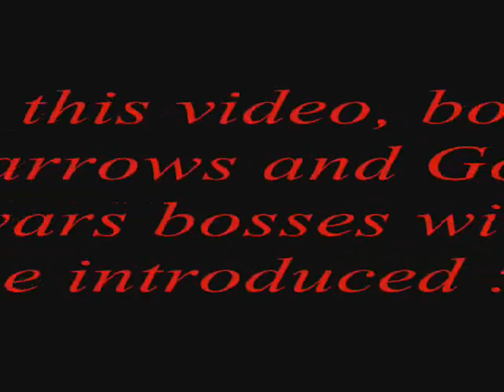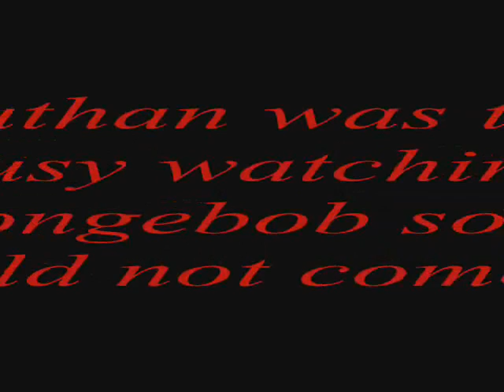Barrows and Godwars Speakonia''d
Not the actual gaming, just pictures talking lol..  THIS IS ACTUALLY LONGEST SPEAKONIA VIDEO I HAVE EVER MADE :P

O say can you see.. rofl no zezima kids ranqe elvemage pk bounty hunter sucks omfg more loot at barrows Bandos god wars dungeon armadyl hilt drop saradomin hilt drop bandos hilt drop zamorak hilt drop soloed ultimate ko speakonia barrows brothers guthans warspear spear reward from barrows finally lol nah jk :) :( :P :O :D :| Joshevs josh evs mrhsoj mr hsoj chiszle maxboison vodka5 niccy soz owned rsiwuzhacked superskarmory marriland united states finals superbowl super bowl world series fifa world cup olympics 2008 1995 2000 this years full veracs dharoks guthans ahrims dragon chainbody drop while guthix sleeps guide General Graardor solo Kree'arra solo hilt drop K'ril tsutaroth Commander zilyana saradomin hilt solo overtakeschool ccherry40 thoratron fire cape jad versus corporeal beast jad vs corp beast elysian arcane divine spectral sigil drop in one whole trip holy shit i like butter yugioh the abridged series in america best of yugioh abridged quotes best ever ones of yugioh the abridged series rihanna disturbia  get out alive time of dying three days grace solo guitar hero 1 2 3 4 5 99 attack strength defence magic ranged prayer runecrafting construction hitpoints agility herblore thieving fletching slayer hunter crafting mining smithing firemaking fishing woodcutting farming summoning 126 combat party 138 combat party real life conversation with defil3d real life conversation with zezima real life conversation with kids ranqe i kasoy i kasoy911 hotness armadyl godsword special gyroken metalzoa78 maxed out tank headshot maxed out str pure maxed out barrows pure maxed out strength tank period comma high school sophomore junior senior freshman college harvard hartford lol not really :P Scary movie 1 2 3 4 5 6 saw series 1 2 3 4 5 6 amazing omen the omen the ring the grudge part 2 trailers watchmen trailer  specials owned the pure maxed out editing sony vegas the next one 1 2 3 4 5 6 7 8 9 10 Two more specialities for metalzoa78 i spelled it wrong lol.. more taqs to come... nigahiga smosh fred irl meeting all of them real conversation the truth high school musical 3 real songs clear detail best edited pking video ever in bounty hunter maxed out tank metalzoa78 is not a tank get over it noobs taste vengeance ice barrage koing ice barraged killing defil3d target defil3d elvemage kids ranqe new spirit shield recharged dragon platebody rune platebody ability to mine dragon ore runite ore mining maxed out ftp tanker dragon claws guthix godsword guthix god wars concept drawings

Zezima zezima0213 elvemage soital vodka5 nebulass theunforgiving skychi maxboison fat wrecked chiszle dudefish 15 v1nch3nz0 yogosun2 yogosun uloveme elvemage pkers kids range amazing defil3d clevercat1 clever cat1 Speakonia Barrows Ultimate kq 99 everything 138 combat 126 combat 100 combat 3 combat 999M cash partyhat blue red green yellow purple white halloween mask 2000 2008 Dharok Guthan Karils Veracs Torags Ahrims Spear rewards sovar code vocars dragonfire shield drop draconic visage drop dragon chainbody chain chainmail drop kq drops d chain d full helm foxx j foxxjay joshevs josh evs barney bunch videos funny family guy futurama runescape scronix t3hscron1x nigahiga ryan higa how to be emo gangster nerd ninja hilt drop chestplate dragon platebody release dragon kiteshield shards general graardor drops bandos hilt solo kills armadyl boss kree'arra drops armadyl hilt saradomin boss Commander zilyana drops saradomin hilt. Nice godswords specials warstrike icecleave judgement sweep dds spec whip pk phat pk godsword pk chaos ele kbd king black dragon red white steel bronze platelegs iron amazing words of wisdom created by Gyroken himself.

Runescape Metalzoa78 Skychi Zezima Yogosun Uloveme Green098 thehate theunforgiving muppets manamana 99 attack strength defense hitpoints herblore agility quest cape construction con speakonia madness funny stuff dragon full helm drop dfh dragon full helm d full helmet visage draconic dragon fire shield dfs zamorak zammy armadyl bandos saradomin sara godsword hilt drop chestplate boots helm godwars dungeon barrows guthan spear dragon chainbody drop d chain dc lol gyroken 999m 999 million billion trillion gp gold mining smithing amazing xp 126 combat 138 combat 100 combat 3 combat tehnoobshow pure ownage dharok karil guthan ahrim verac torag pwned warspear spear g spear reward dawgsaysftw dawgsays greataxe crossbow leathertop brassard helm robetop robebottom bottom top enjoy the video speakonia voice commentary.